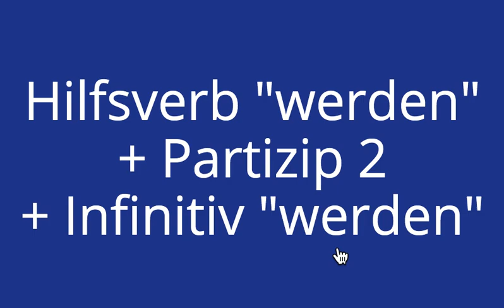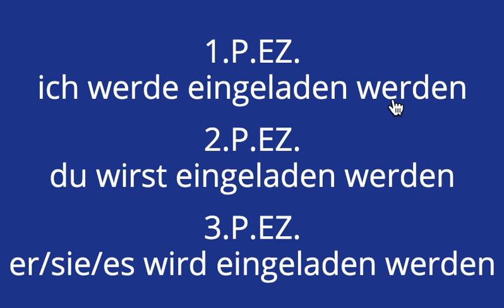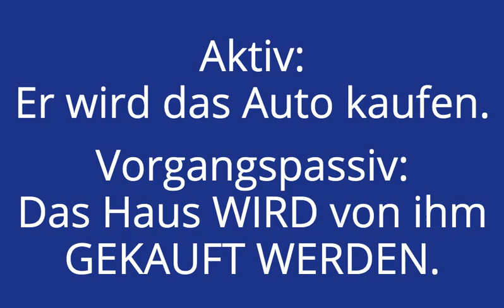Vorgangspassiv Verb Futur 1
Bildung: Vorgangspassiv Futur
Das Vorgangspassiv im Futur wird folgendermaßen gebildet:

Hilfsverb "werden" + Partizip 2 + Infinitiv "werden"
Personalformen:
Beispiel: einladen
1.P.EZ. ich werde eingeladen werden
2.P.EZ. du wirst eingeladen werden
3.P.EZ. er/sie/es wird eingeladen werden
1.P. MZ. wir werden eingeladen werden
2.P.MZ. ihr werdet eingeladen werden
3.P.MZ. sie werden eingeladen werden